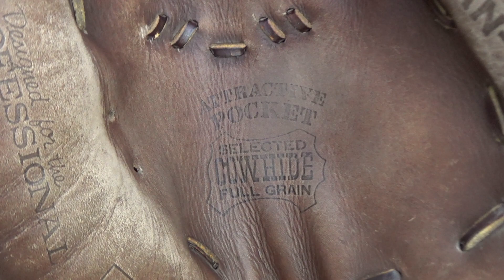「キャッチャーミット/四穴ウェブ」RELACE CATCHER'S MITT【#2467】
今日の修理はキャッチャーミット「四穴ウェブのリレース」になります。
I relace the web of a catcher's mitt this time. Thank you !